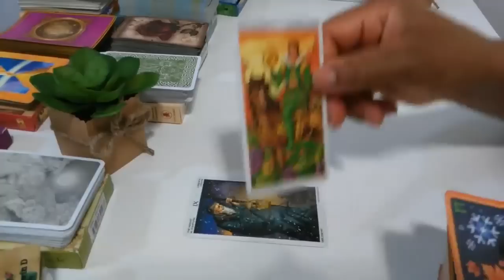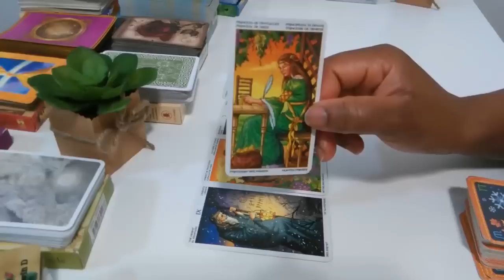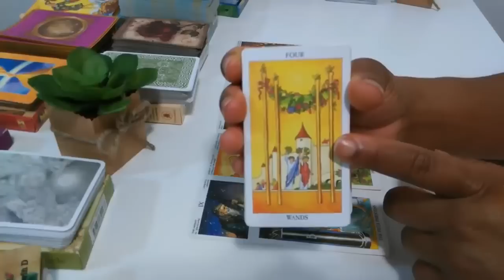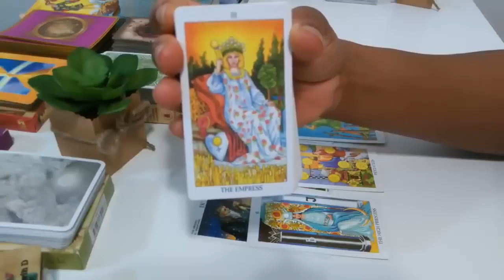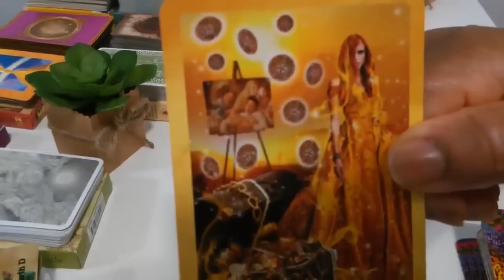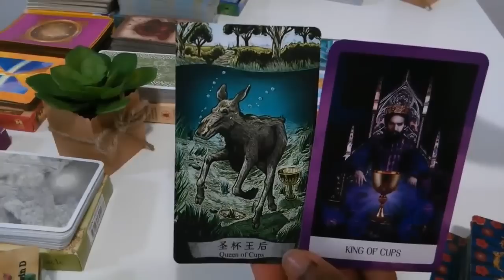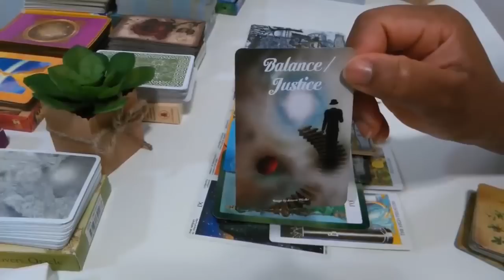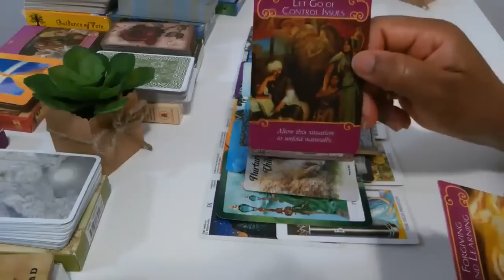DM MAKING AN OFFER OF A LIFETIME!